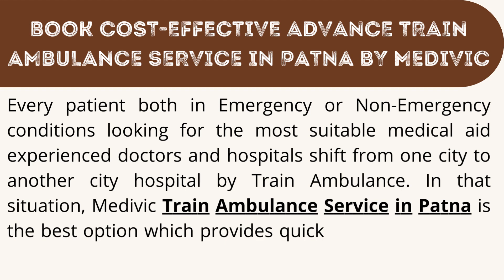Receive Medivic Train Ambulance Service in Patna with ICU Setup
Medivic Train Ambulance renders the most exceptional ICU Train Ambulance Service in Patna and Ranchi that is available all the time, so only one time makes a call to us any time. We confer the proper and most dedicated bed-to-bed Service with well-experienced doctors and medical teams for the patient.